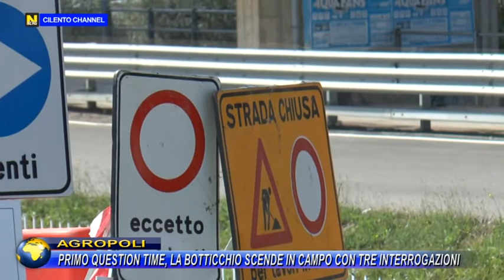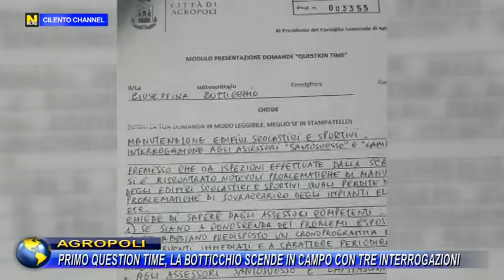AGROPOLI, PRIMO QUESTION TIME, LA BOTTICCHIO SCENDE IN CAMPO CON TRE INTERROGAZIONI.